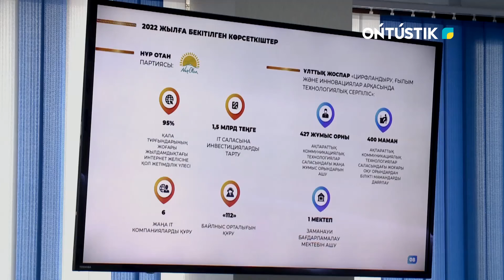2022 жылы Шымқалаға 1000 бейнебақылау камералары қойылмақ